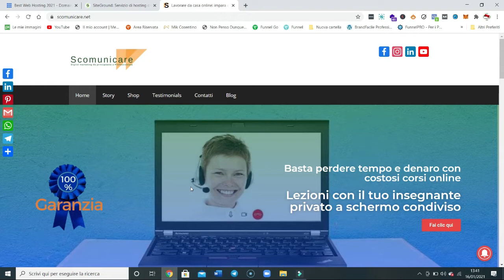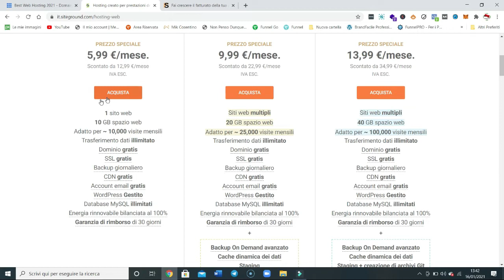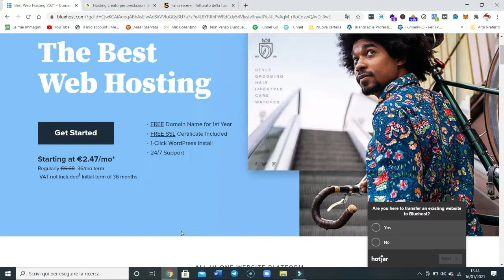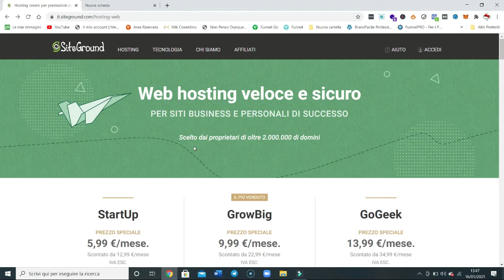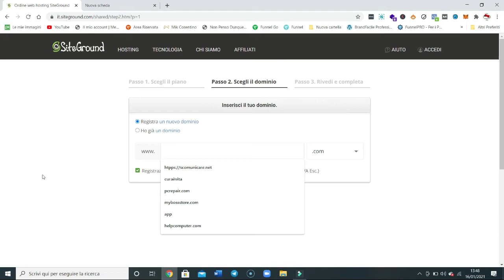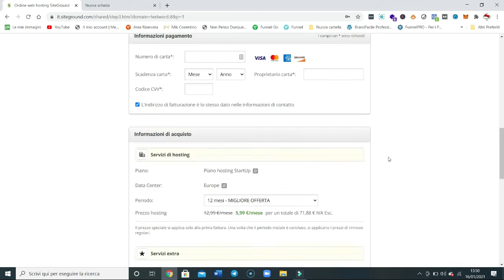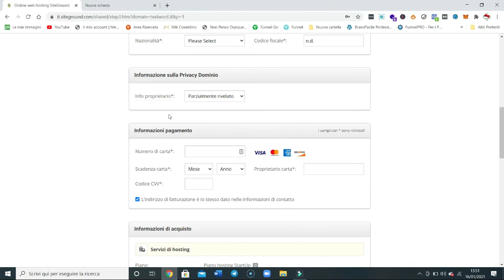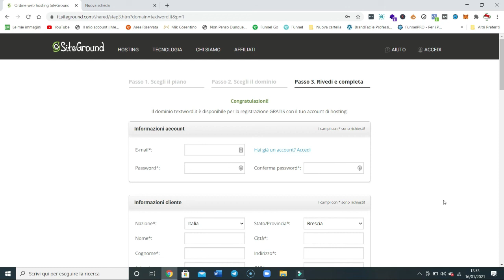Acquistare dominio e acquistare Hosting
Nel video precedente ti ho parlato della scelta del dominio e della sua estensione.
Questo è un video pratico e passiamo all'azione.

I due si equivalgono e te li consiglio entrambi.